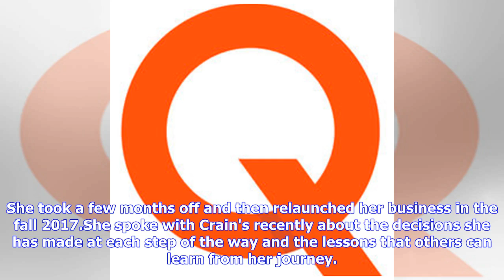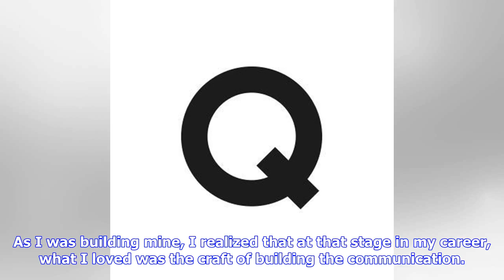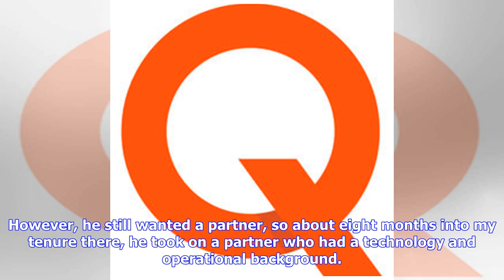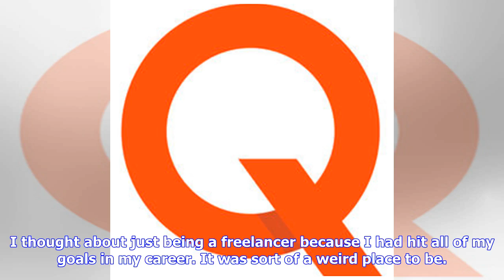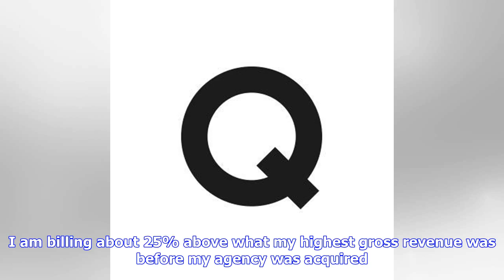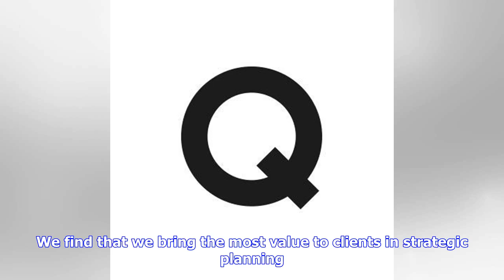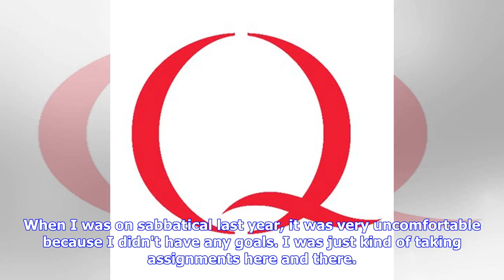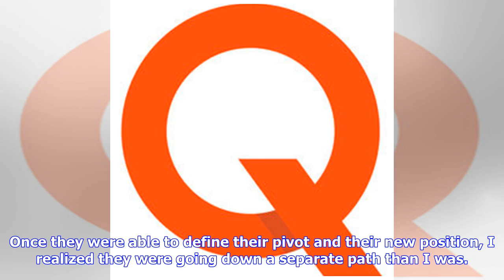Breaking News | Q&A: Jackie Bebenroth, founding principal, Muse Content Group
Jackie Bebenroth started her own content marketing firm, Muse Content Group, in 2011 after spending about 12 years at local advertising agencies. Her company was acquired by a larger firm in 2015, but after 18 months, she decided to exit that acquisition. She took a few months off and then relaunched her business in the fall 2017.She spoke with Crain's recently about the decisions she has made at each step of the way and the lessons that others can learn from her journey. What was your vision fo...